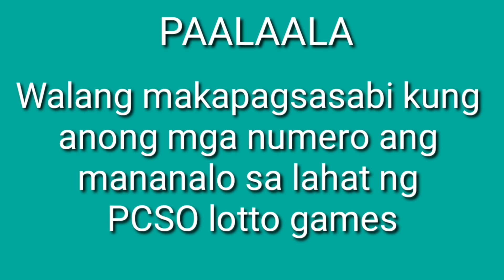February 3, 2021Pcs lotto result today 5pm draw